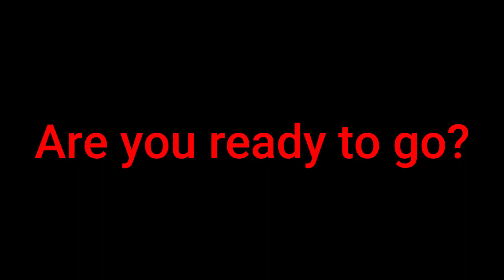Full hijack video!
This is Elektra. She's my oldest daughter and she loves to be on camera. She decided to hijack my video the other day while I was filming and this is the result.